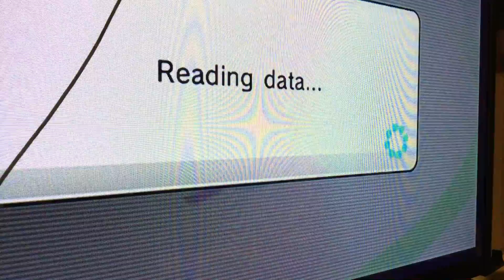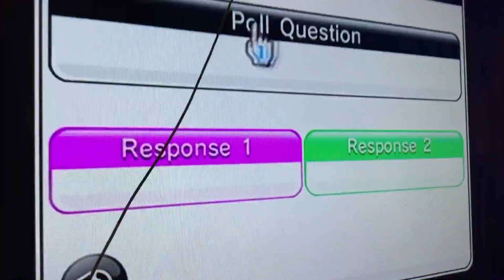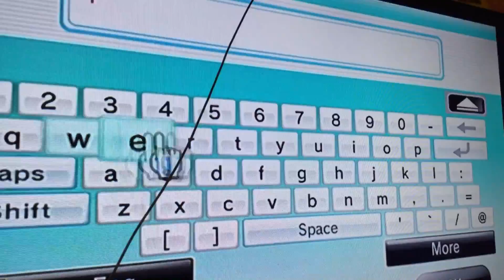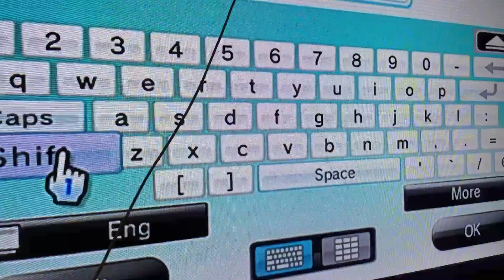Everybody Votes Channel Part 1/6